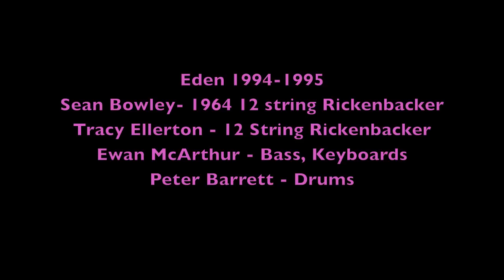Eden - "The Summoning" - Punters Club. Melbourne 1995 - Sean Bowley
Eden headling a night att he Punters club, Brunswick Street, Fitzroy in 1995. Sean Bowley - 1964 12 String Rickenbacker Guitar. Tracy Ellerton - 12 String Rickenbacker guitar. Peter Barrett - Drums. Ewan McArthur - Bass.